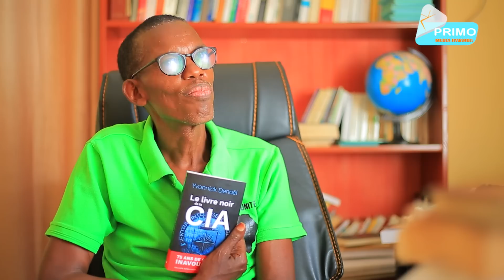SADC IZABA IJE MURI RDC GUSUZUGUZA EAC | M23 NTIBAYITSINDIRA MURI SABYINYO IRAHAMENYEREYE - Dr RUSA